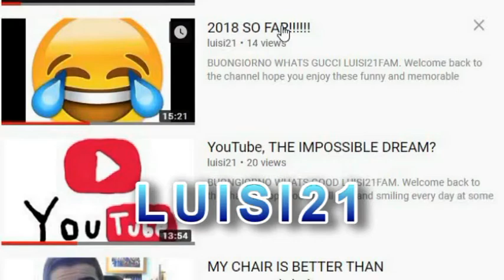MANGERS PLAYER OF THE SEASON!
Hey guys, good morning , good evening or goodnight wherever you are watching from hope this video makes you smile. It’s vlog 49 and today’s episode is about the the award I got from this season of Powerchair football!!! On Sunday me and my teammates and our families got together for our end of season party/award ceremony/piss up. I talk about the what the new season in September holds for me and my teammates.